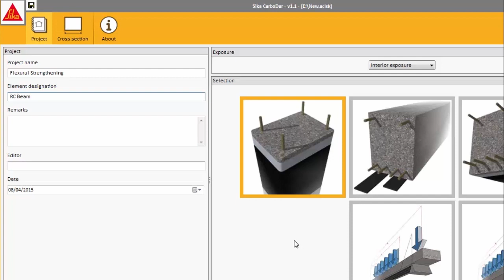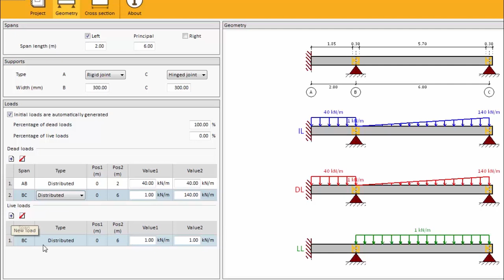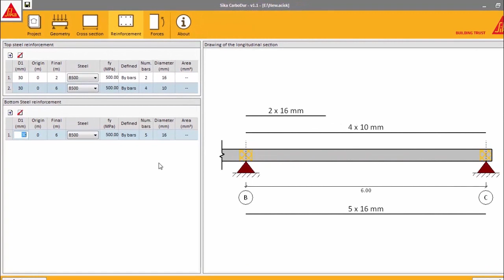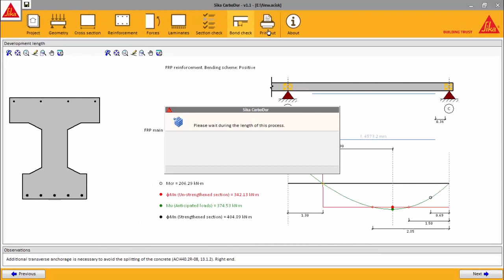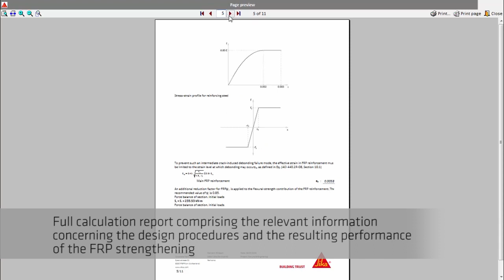SIKA® CARBODUR® FRP DESIGN SOFTWARE IV – Flexural Strengthening of RC Beams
SIKA® CARBODUR® CALCULATION SOFTWARE
This fourrth video tutorial shows the use of the Sika® CarboDur® software (ACI 440 module) for the calculation of the flexural strengthening of a RC I-beam with Sika® CarboDur® plates.
Download and require a free license of Sika® CarboDur® calculation software